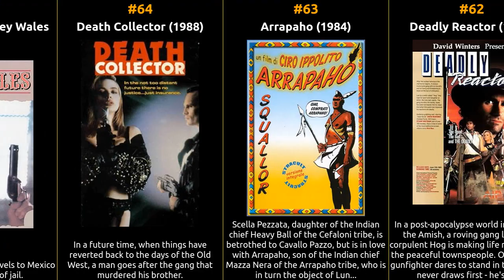Top 100 Western Movies of the 1980s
Welcome to our cinematic time machine! Join us as we explore the iconic Western movies that shaped the silver screen during the 1980s. From timeless classics to hidden gems, this series delves deep into the essence of each era, unearthing the treasures that continue to captivate audiences worldwide. Let's relive the magic of 1980 cinema, one masterpiece at a time.

1 Manon of the Spring
2 Pale Rider
3 Pruncul, petrolul si Ardelenii
4 Mala pljacka vlaka
5 Sadiyata
6 Sourdough
7 Alamat ni Leon Guerrero
8 Alias Will James
9 Plainsong
10 El gatillo de la muerte
11 La rebelión de los colgados
12 La leyenda del Manco
13 Merupudadi
14 Millionaires' Express
15 El tres de copas
16 The Ballad of Gregorio Cortez
17 Kung tawagin siya'y bathala
18 Cabalgando con la muerte
19 Aquel famoso Remington
20 Con la muerte en ancas
21 Long Ranger and Tonton: Shooting Stars of the West
22 Todo un hombre
23 Te solte la rienda
24 Un hombre llamado el diablo
25 Astucia
26 El Cain del bajio
27 The Gunfighter
28 Da Best in da West
29 Yo soy el asesino
30 El cara parchada
31 Atkins
32 Angel River
33 Sabor a sangre
34 Quell and Co.
35 Whitewater Sam
36 Dragon Blood
37 Élve vagy halva
38 Umbango
39 Bullseye
40 D'Wild Wild Weng
41 Red Bells Part II: Ten Days That Shook the World
42 Mercenarios de la muerte
43 Al oeste de Río Grande
44 The Avenging
45 Asilacak Adam
46 Buckeye and Blue
47 Charrito
48 Bolek i Lolek na Dzikim Zachodzie
49 Revenge
50 Der Scout
51 Luzia
52 Windwalker
53 Gunmen
54 Sacred Ground
55 Les longs manteaux
56 Mexico in Flames
57 Al este del oeste
58 Harry Tracy: The Last of the Wild Bunch
59 Red Headed Stranger
60 Joshilaay
61 Bianco Apache
62 Deadly Reactor
63 Arrapaho
64 Death Collector
65 The Return of Josey Wales
66 Scalps
67 Cattle Annie and Little Britches
68 Ghost Riders
69 Comin' at Ya!
70 Triumphs of a Man Called Horse
71 Yellow Hair and the Fortress of Gold
72 Space Rage
73 Return to Snowy River
74 Eyes of Fire
75 Rustlers' Rhapsody
76 Buddy Goes West
77 The Mountain Men
78 Django Strikes Again
79 Alien Outlaw
80 Sundown: The Vampire in Retreat
81 Ghost Town
82 Blood Red
83 Heaven's Gate
84 Lust in the Dust
85 Straight to Hell Returns
86 Young Guns
87 Urban Cowboy
88 Three Amigos!
89 Forajidos en la mira
90 Por un vestido de novia